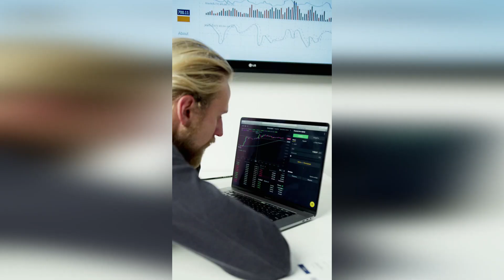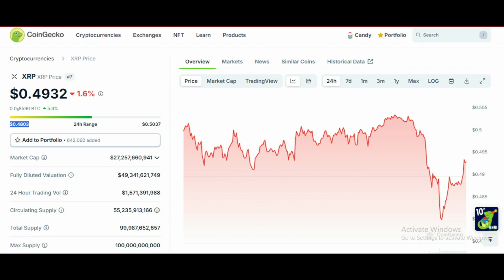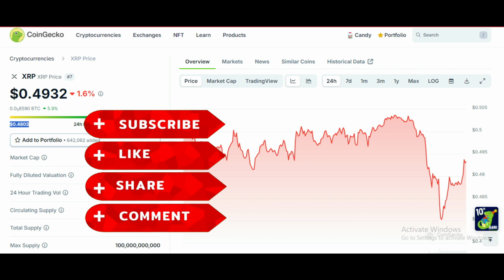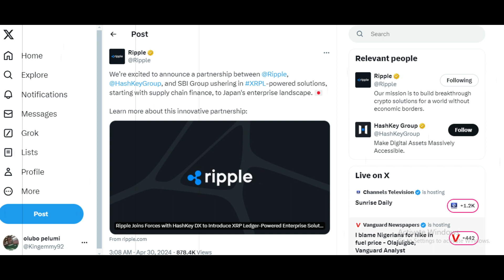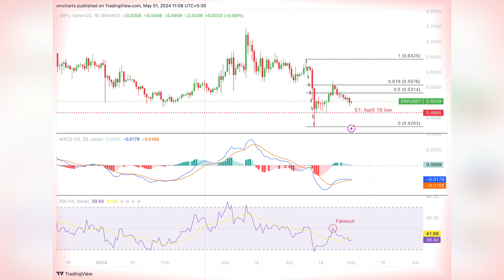RIPPLE CRYPTO NEWS: JUDGE NETBURN REVEAL ACTION ON RIPPLE VS SEC | XRP Ledger PARTNERS HashKey DX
The SEC claims the Fox Declaration is a summary report, and not an expert report. Lawyers believes both SEC and Ripple has strong arguments, but Ripple late filing would be a question.

For the latest updates on the lawsuit and its resolution, I recommend checking recent news, sources or Ripple's official statements.